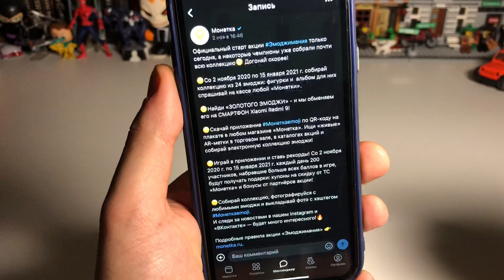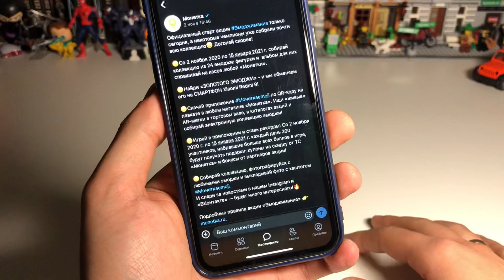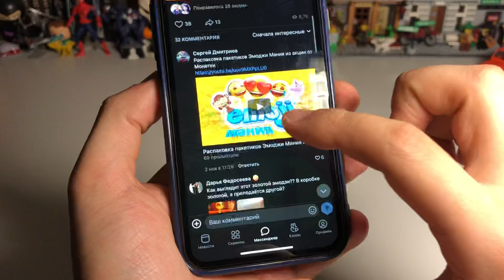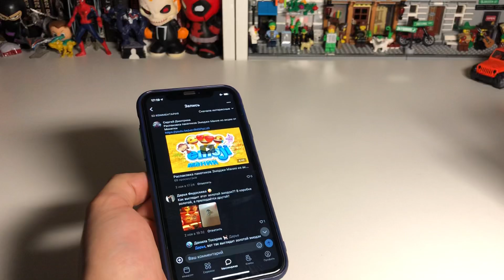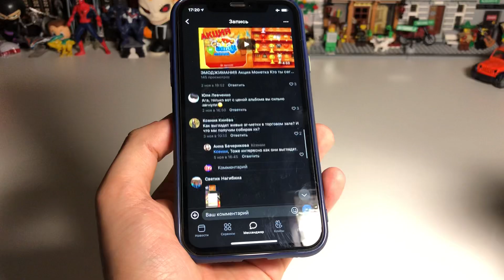АКЦИЯ ЭМОДЖИ В МАГАЗИНЕ МОНЕТКА / ВСЁ СПЁРЛИ У ДИКСИ???